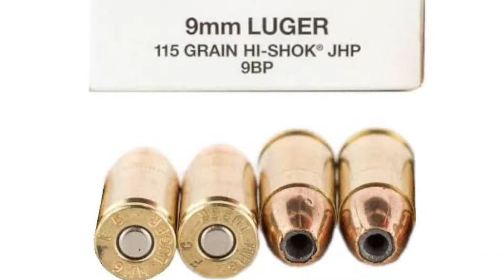เฟดเดอรัล ไฮช๊อค 9 มม. ของดีไม่จำเป็นต้องแพง